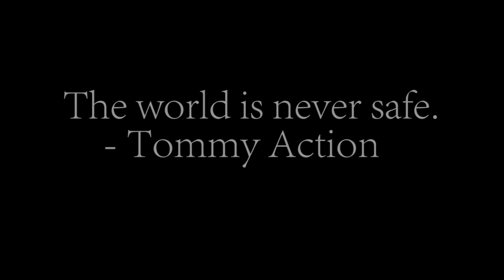Tommy Action: A Forgotten Path ( Jason Bourne Parody )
Tommy Action never asked for a life of action but when the governmenmt is on his back duty calls. Witness an epic 5 minute short created by the greatest minds in Hollywood. This is the introduction to the interesting character known as Tommy Action.

Actors:
Grant Chauncey
Dean Briscoe
Callaway Marjala
Caleb Linderman
Trevor Hunter